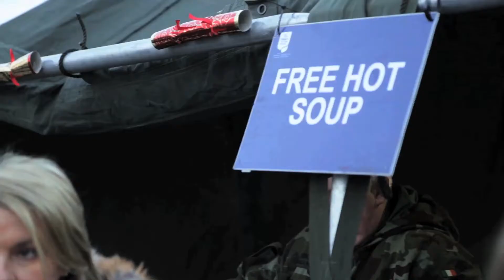First Light Up a Life Lead Sponsor - Clancy Construction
Following their outstanding building work visible to all patients and visitors of the new Palliative Care Units in Harold's Cross, Clancy Construction continues to support the Hospice as our first ever Light Up a Life Lead Partner.

Partners of our 2016 Christy Moore headlined event, Clancy Construction will again be supporting our event later this year with Daniel O'Donnell as our special guest of honour on Sunday 26th November.

In this video John O'Shaughnessy, CEO, tells us why they have become involved and what Our Lady's Hospice & Care Services means to them